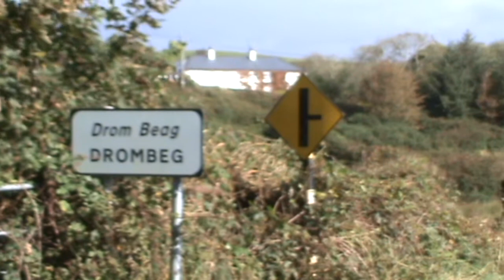Drombeg Stone Circle, Co Cork, Ireland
Also known as The Druid's Altar.
Located 2.4 km east of Glandore, County Cork, Ireland.